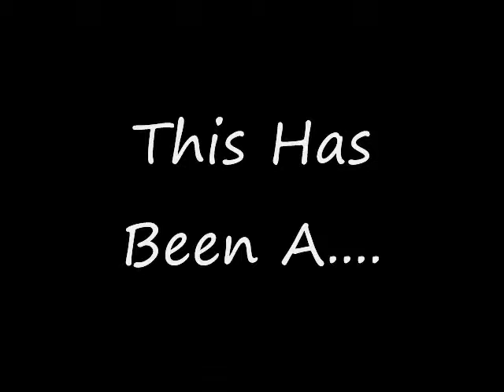La to Tj (3/13/2010)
This is a vlogg about my trip to tj xP